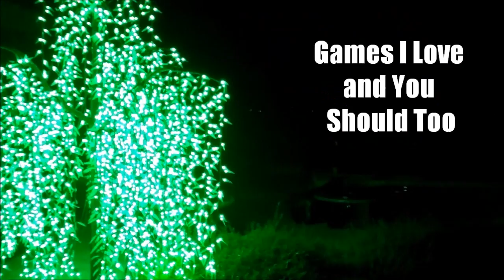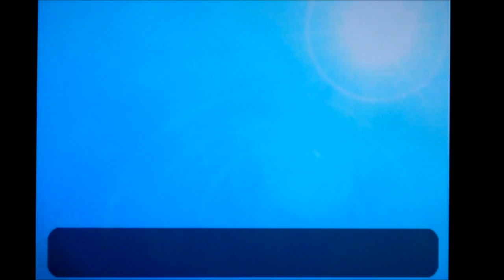tbt um jammer lammy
Yes another new series from the people who bring you Indie Poop! The Best Things will cover things that are actually competent, dare I say good games with an emphasis on less known slightly more obscure titles. This time we take a look at Um Jammer Lammy for the psx. Video ran a tad long so will be in two parts. Enjoy. Or don't.